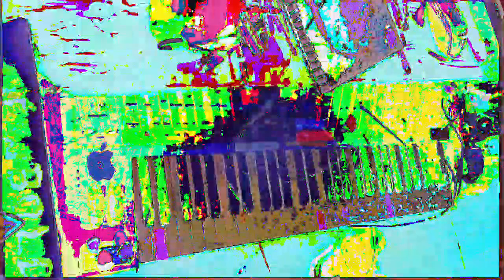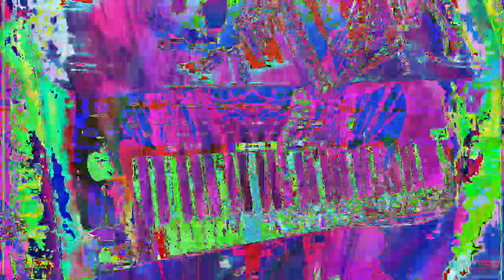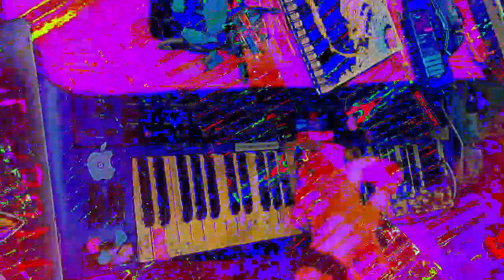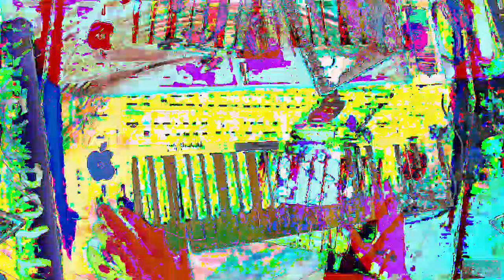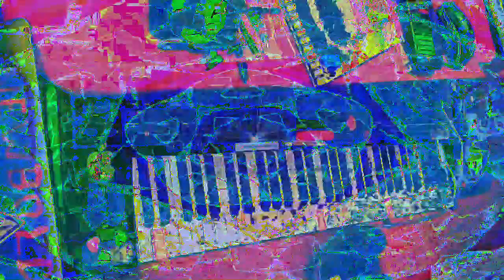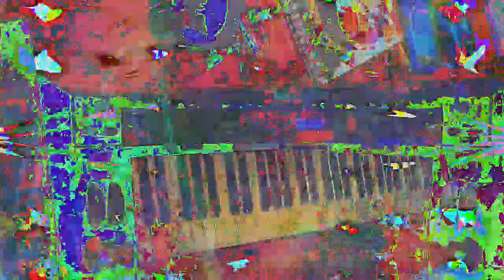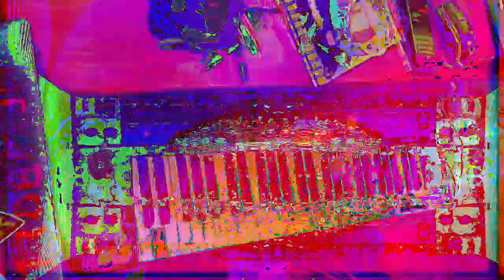[EPILEPSY WARNING] Movie 23 01 14 14h01m42s